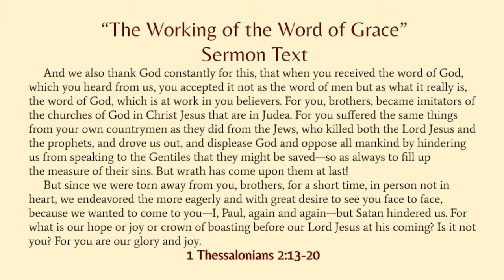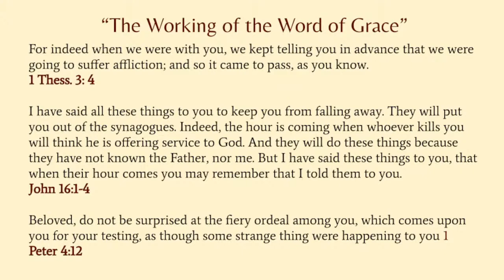1 Thessalonians 2: The Working of the Word of Grace (7/11/21)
Rev. Mike Sharrett
When Grace Advances: A Sermon Series in 1 Thessalonians
1 Thessalonians 2:13-20